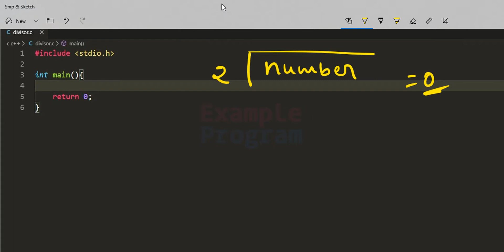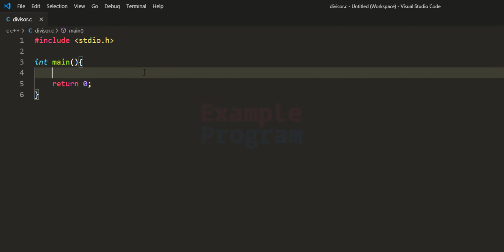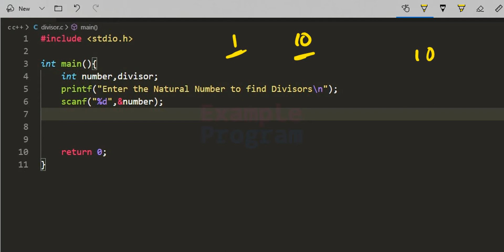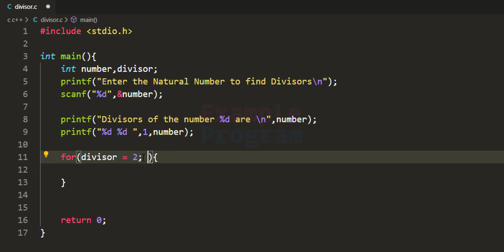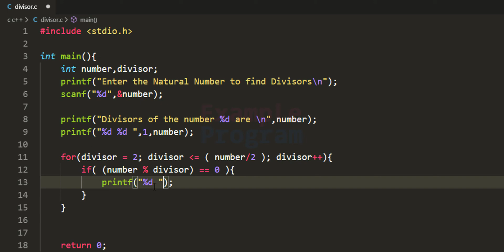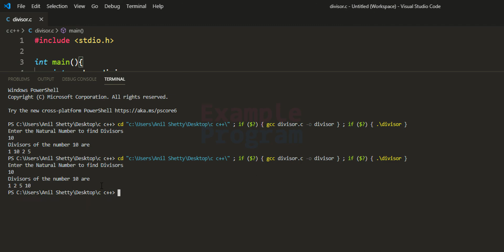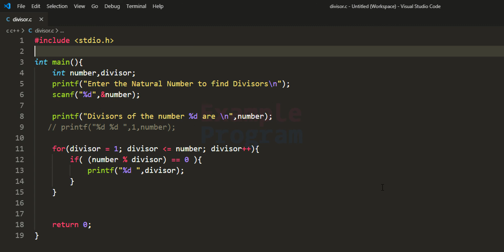C Program to find All the Divisors ( Factors ) of a Number ( User Input )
In this C Programming Video Tutorial you will learn to write a program to find all the Divisors ( Factors ) of a Number entered by the user.

In this Program written in C Language first we will take the number from the user and we store it in a variable. After that we start dividing the number from 2 up to number / 2.
That's because we already know that the number 1 and the number itself are the divisors and other possible range of values that can be the divisors are from 2 to number/2.
When we divide the number lets say x by another lets say y and if we get remainder as 0 it means that y is the divisor of x.
Here we will display all the divisors of the number.